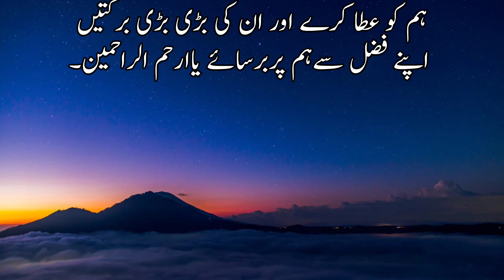Ten din sajida me sar rakna | جب سجدہ کرتے تو تین دن تک سرنہیں اٹھاتے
stores  lectures
stories, books
 history
 stories in hindi
 videos
Best and cheap web hostwinds